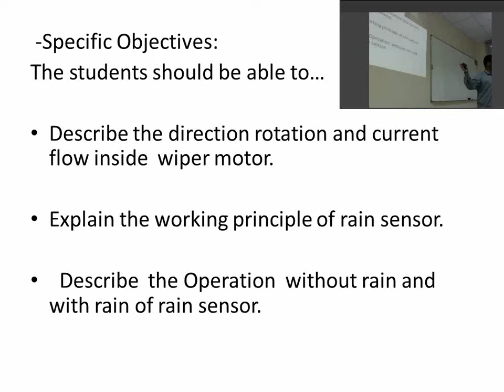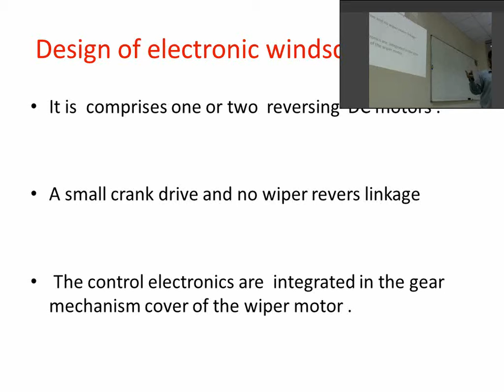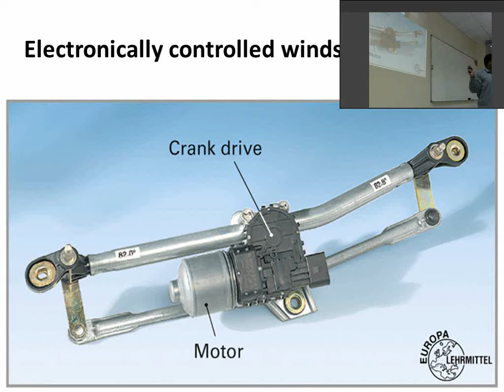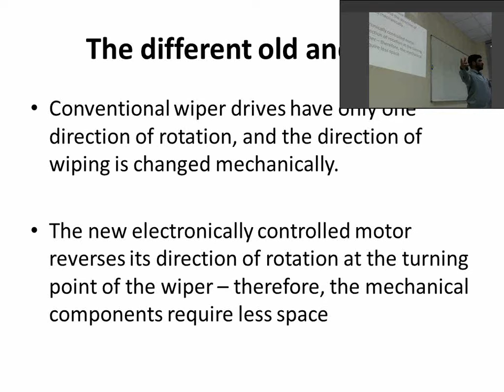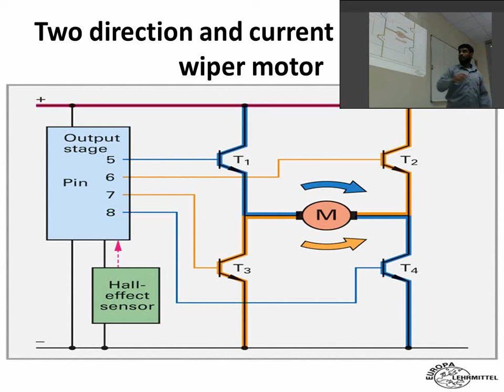electronic windscreen wiper system